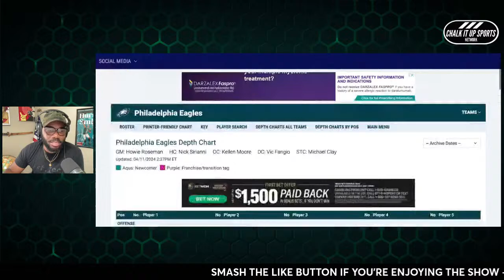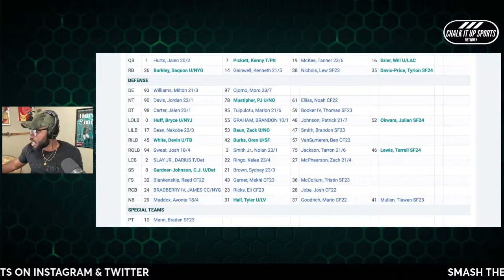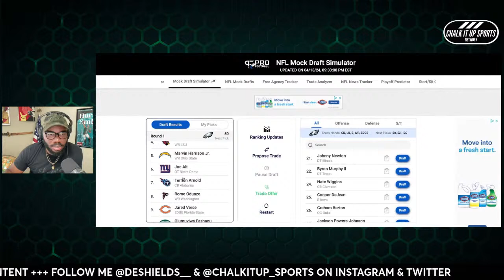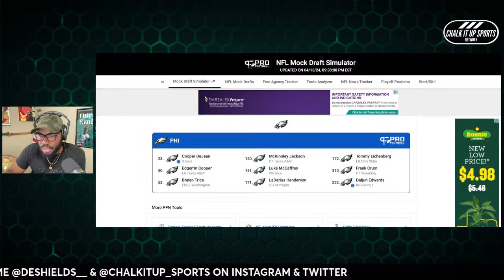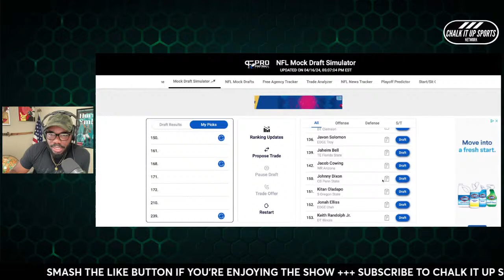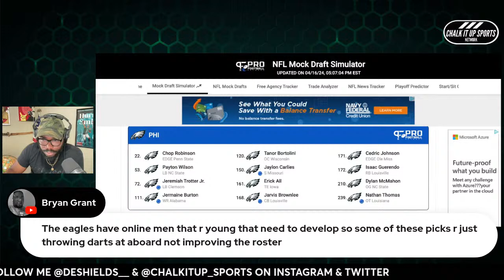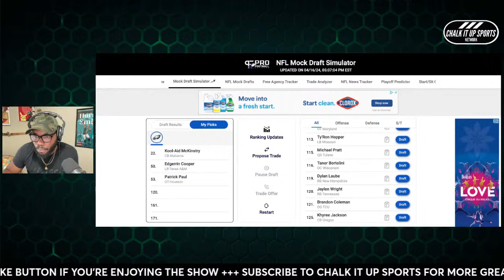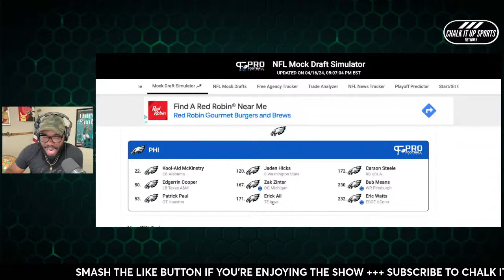Eagles Draft Board Taking Shape | Philadelphia Eagles Mock Draft Part 2 | Chalk It Up Sports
Philadelphia Eagles: On Chalk It Up Sports we discuss the upcoming 2024 NFL draft, the Philadelphia Eagles roster needs, Eagles press conference, and we do our second mock draft.

Join Tone DeShields II on Chalk It Up Sports as he gives his analysis and passion on the Philadelphia Eagles along with the NFL and Sports landscape. WHERE NO MATTER IF WE WIN OR IF WE LOSE, WE JUST GOTTA CHARGE IT TO THE GAME.